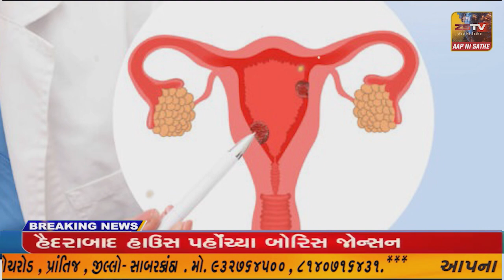યાત્રાધામ શામળાજી ખાતે બીરાજતા શ્રી ગદાધર ભગવાન વિષ્ણુના પાવનકારી દર્શન કરવા મોટી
યાત્રાધામ શામળાજી ખાતે બીરાજતા શ્રી ગદાધર ભગવાન વિષ્ણુના પાવનકારી દર્શન કરવા મોટી સંખ્યામાં ભક્તો આવે છે